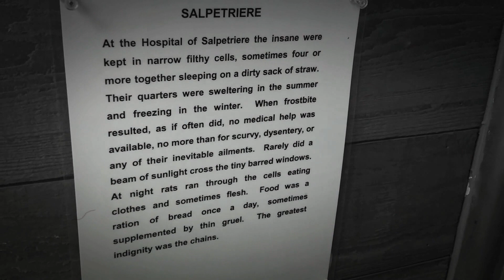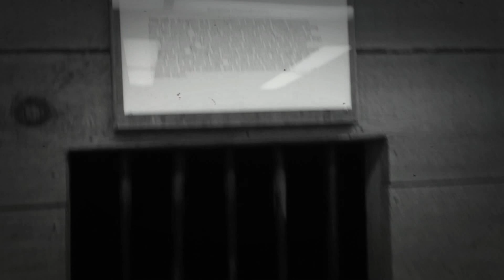The Glore Psychiatric Museum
One of the creepiest museums in the world. The Glore Psychiatric Museum in St.Joseph, Missouri.